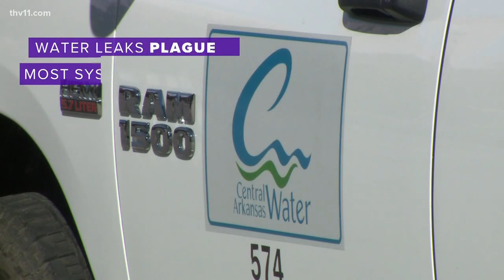Meet Vessel: The first water leak detection dog in the nation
She's a black lab mix and her job at Central Arkansas Water is to help find surfacing and non-surfacing leaks in the water distribution system.